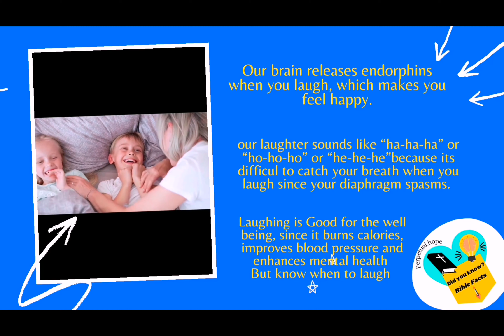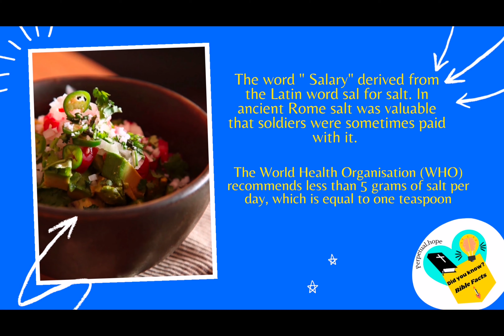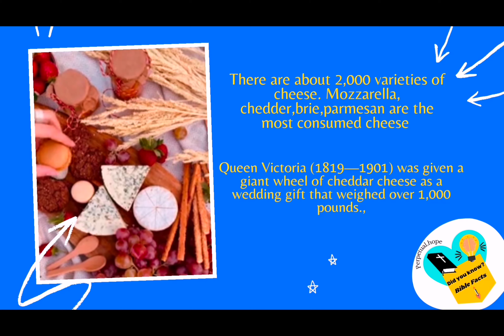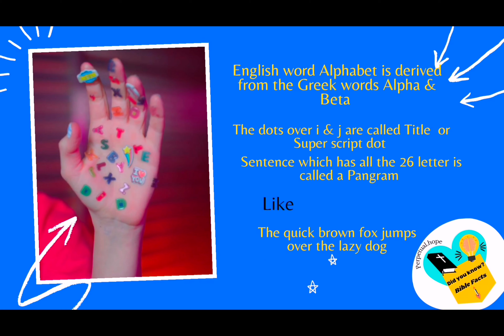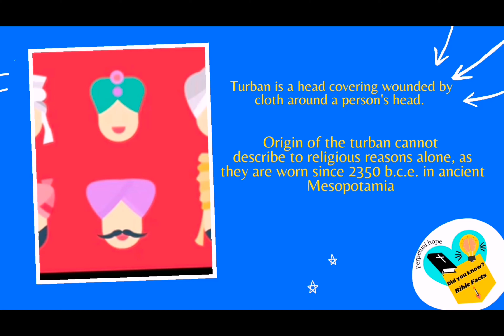Amazing Facts that you should know / Did you know facts / interesting Bible Facts / Bible Facts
In this video, you can find both bible facts as well as some common informations(facts not related to bible).

Pictures & videos belong to the original owners. Information mentioned are sourced from Internet, and bible references.

Music 🎶